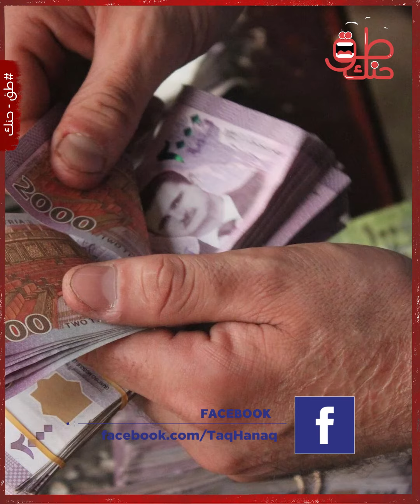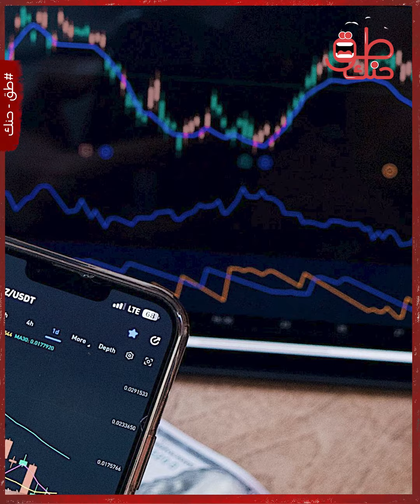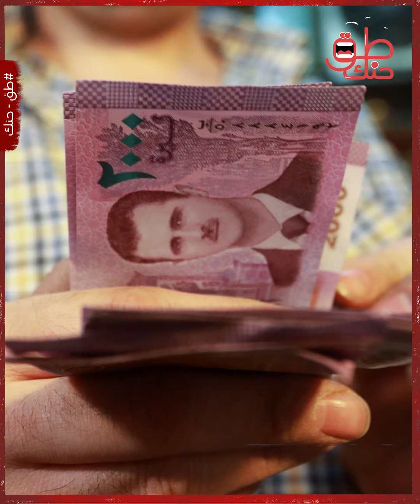ستنقذ الليرة من التدهور.. الصين تتدخل لدعم الاقتصاد السوري . وحديث عن نهضة اقتصادية قريبة..ما القصة؟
في خطوة مفاجئة من شأنها انقاذ الليرة السورية من التدهور وانعاش الاقتصاد السوري بشكل سريع، قررت الصين التدخل لتصحيح الأوضاع الاقتصادية في سوريا من خلال قرار مفاجئ.. فما القصة؟